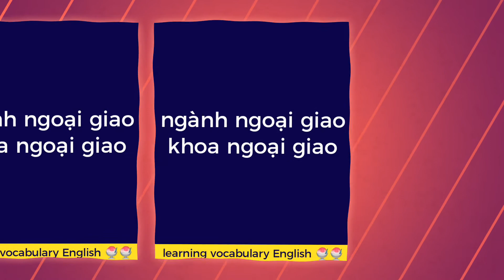Diplomacy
Learning vocabulary English 🍧🍧